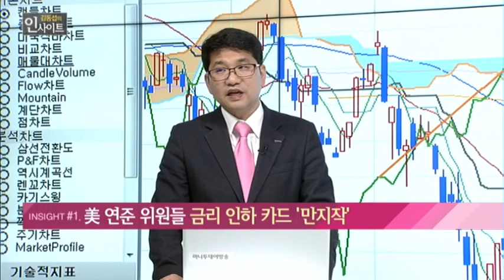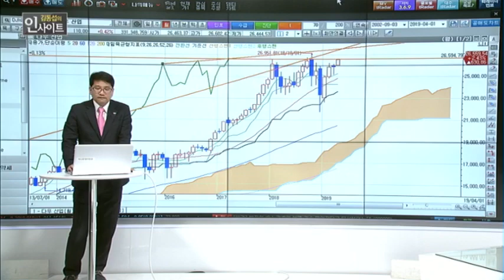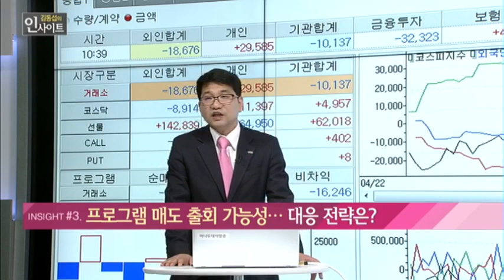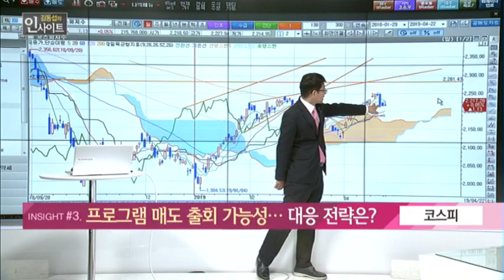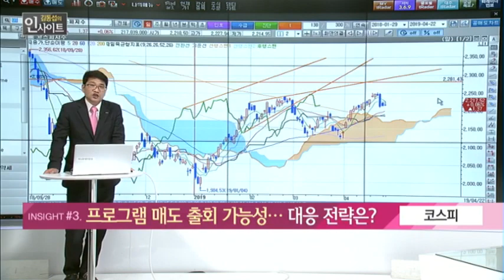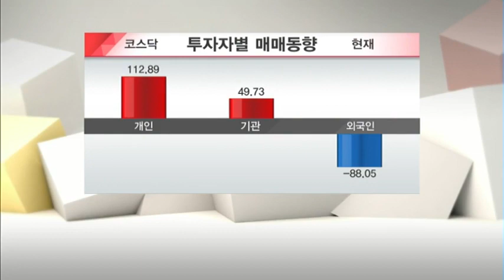[김동섭의 인사이트] 美 연준 위원들 금리 인하 카드 '만지작' / (증시, 증권)